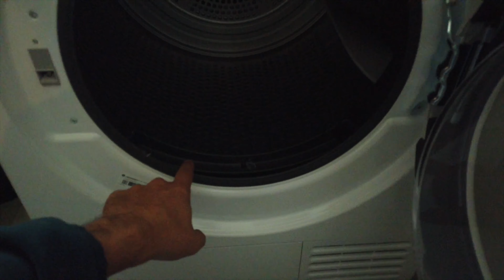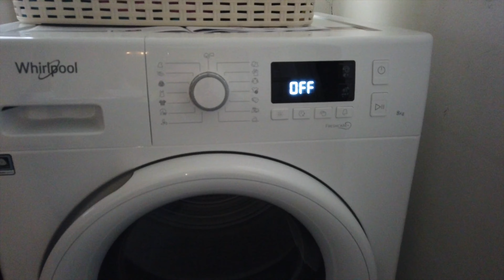[HowTo - Guide] Asciugatrice - Operazioni Fondamentali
Ti illustro le due operazioni fondamentali da fare dopo aver utilizzato l’asciugatrice